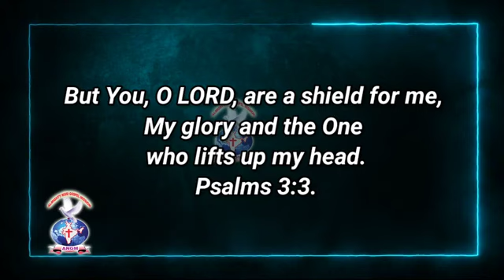Psalms 3:3 | JOYFULDAY | BIBLE QUIZ AATHMEEYA YATHRA ANGM(2)